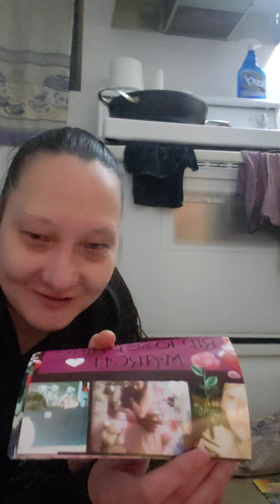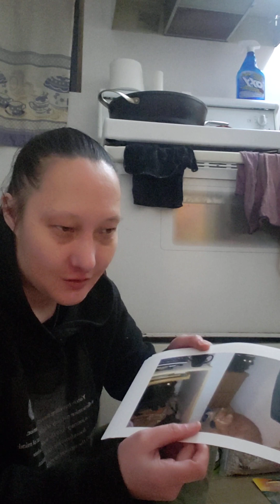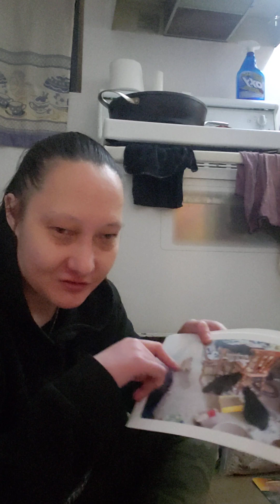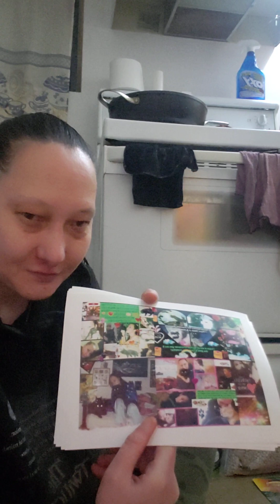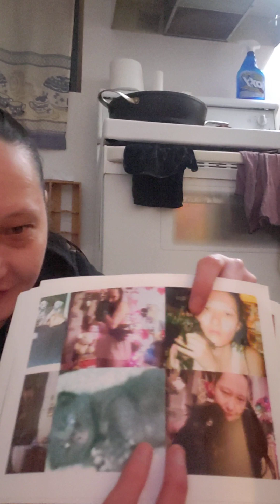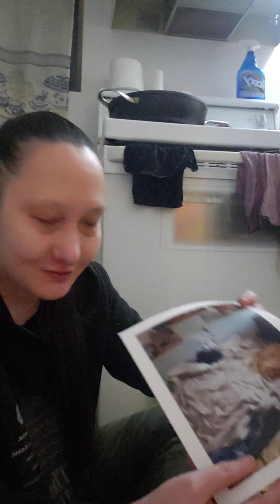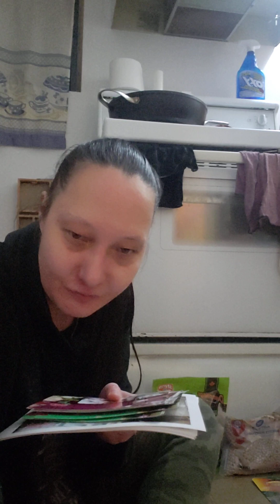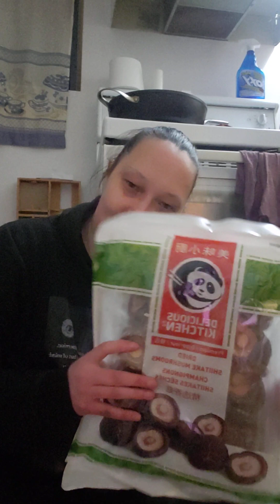small uhal but ended up being expensive because of photos but good stalked up on groceries be4 it!!